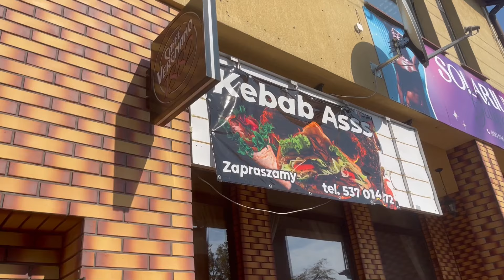NOWY NAJLEPSZY KEBAB W OSTROWI MAZOWIECKIEJ - KEBAB ASSS - OSTRÓW MAZOWIECKA